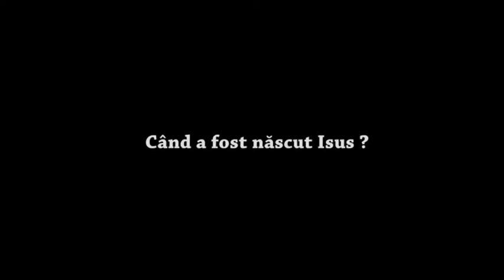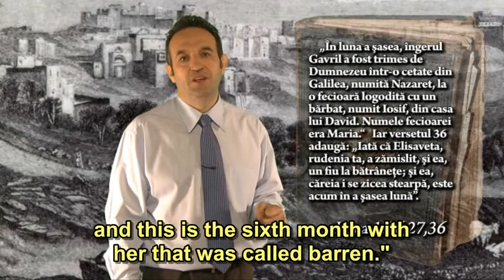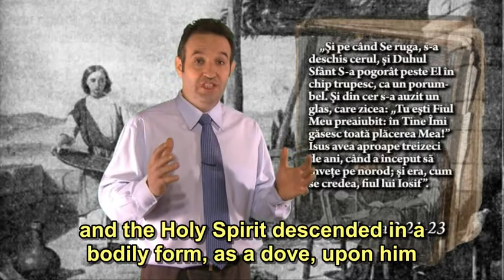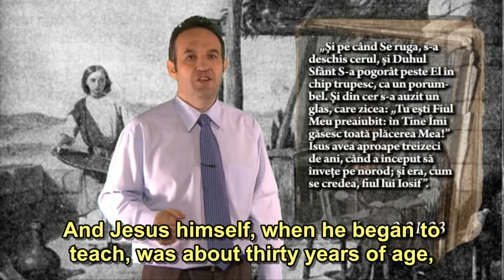Christmas: a Christian holiday? - 2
WHEN WAS JESUS BORN?